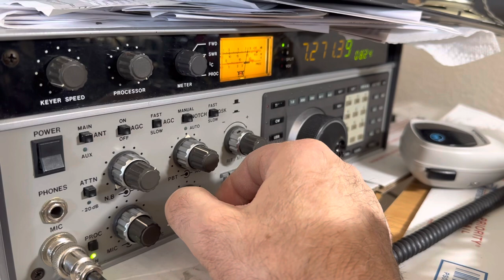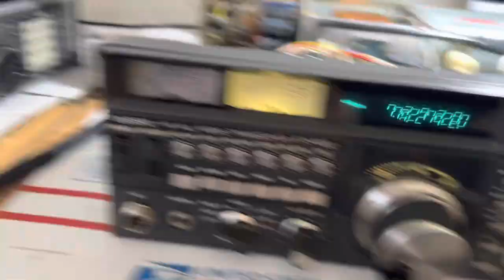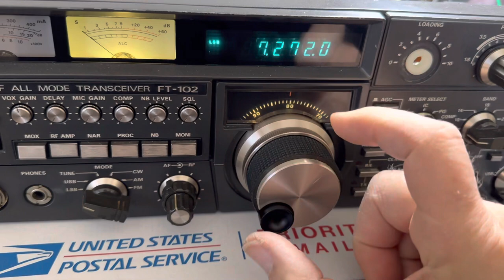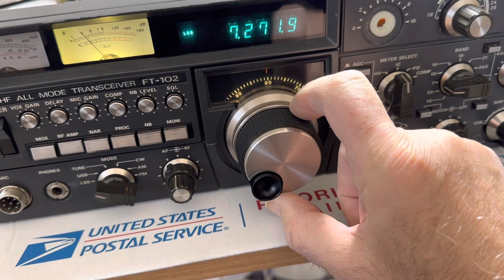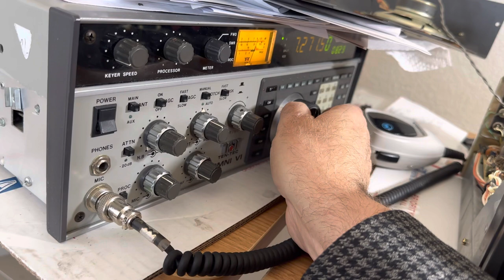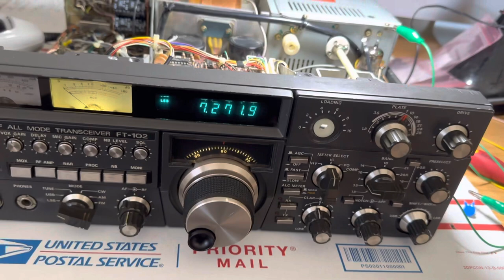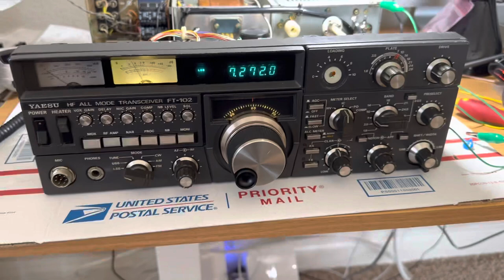A B comparison Yaesu FT-102 to Ten Tec Omni 6 on 40 meters